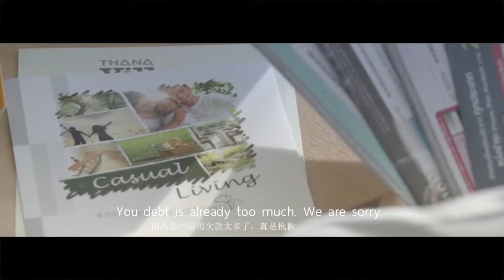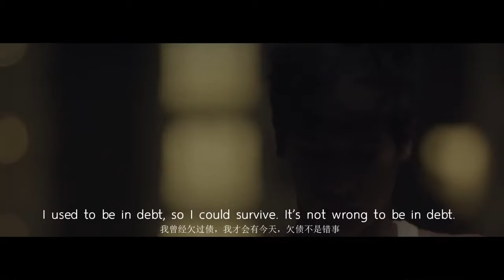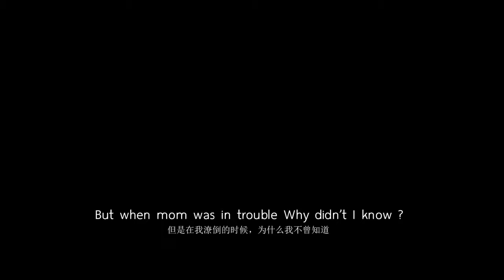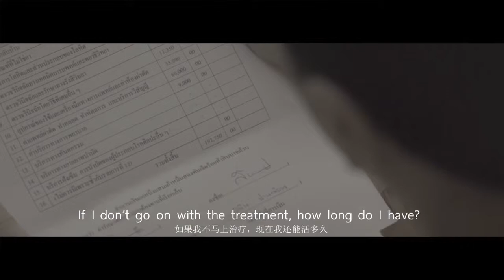A mother | an amazing mother's love story